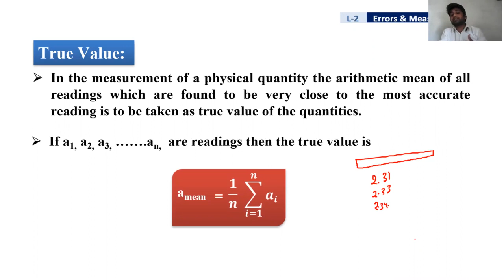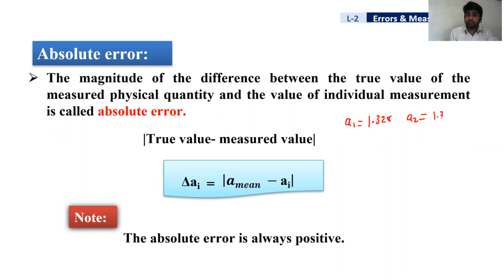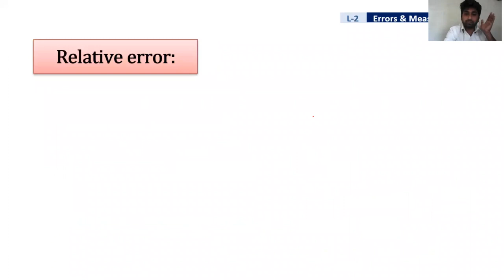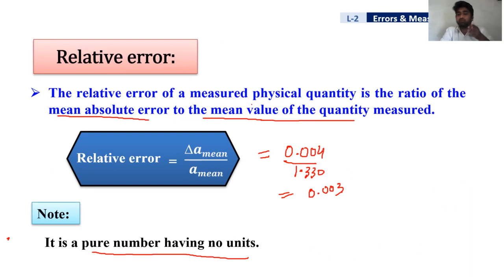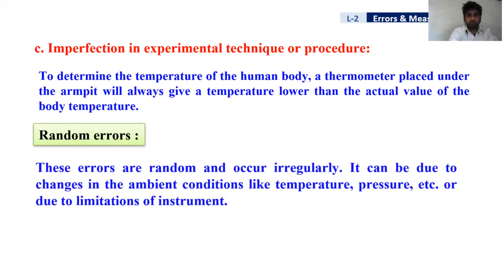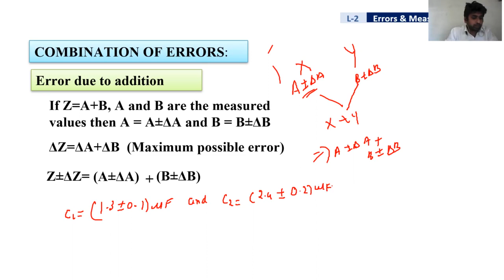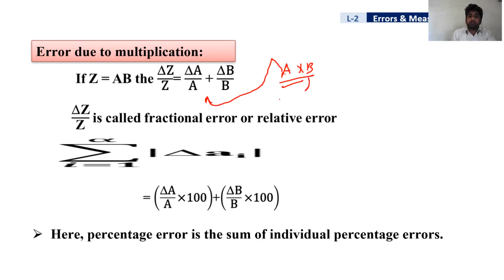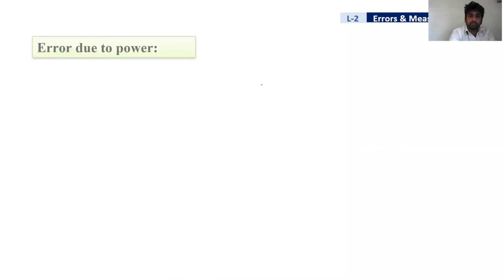Dimensional Analysis | Lecture-3| Class 13th Repeater| Physics | NEET| By Vivek sir|[Bansal 4U]